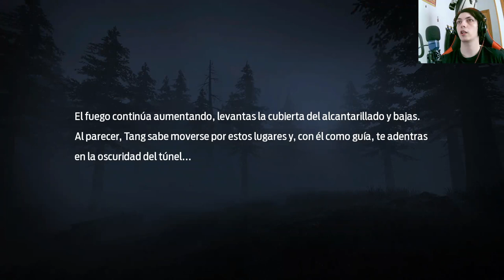Undawn: Rescate en el Caos: Más Supervivientes Liberados de las Garras de la Locura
Únete a la misión crucial en Undawn mientras luchamos contra los siniestros payasos asesinos y salvamos a más supervivientes. En este emocionante capítulo, sumérgete en el caos postapocalíptico y descubre la desesperación y la valentía mientras rescatamos a los atrapados en las garras de la locura. Prepárate para enfrentar peligros, tomar decisiones estratégicas y desafiar tu determinación en esta entrega de Undawn